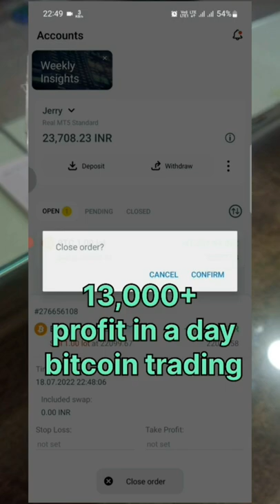13,000 Profit in bitcoin with 4000 capital | Trade in Exness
join for Forex/bitcoin level in telegram

Penny Trader
*Purely price action Trade
*Equity, Futures, commodity.
*Learn trading with as low as ₹10,000.

will banknifty go up or down tomorrow
will banknifty go up or down on 27 june